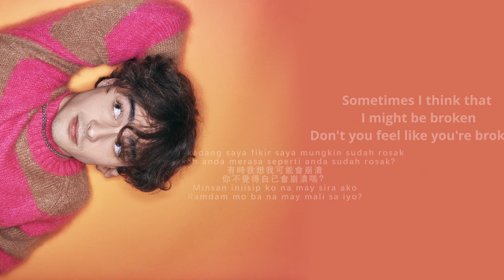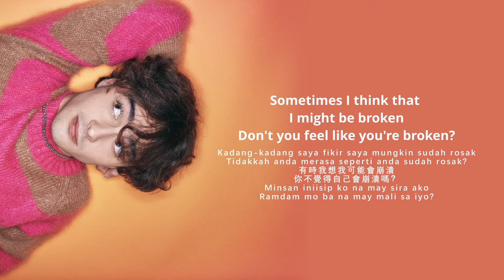Alfie Templeman - Broken (English 中文 Tagalog Malay Lyrics)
Love Da Records is a SE Asia  based record label established in order to bring quality music to the people.

19 year old breakout sensation Alfie Templeman has today announced his joyous, heavily-anticipated debut album Mellow Moon - out 27 May on Chess Club Records/AWAL - and shared his brand new single & video ‘Broken’.
‘Broken’ also comes accompanied by a music video directed by Jack Turner and produced by Blood Films. Speaking about the new single, Templeman says: “It’s a bit of an anthem for people my age really, all the wobbles of being a teenager and figuring yourself out. It’s about realising that analysing yourself is an important part of growing up.”

年僅19嵗就發首張專輯！ 英倫新生代歌手 Alfie Templeman 推新單曲 Broken
“對於我這個世代的人來說，這確實有點像我們的歌， 有青少年時期的所有搖晃和弄清楚自己的時刻。 這是關於意識到分析自己是成長的重要組成部分。”

當 Alfie Templeman 在 2020 年初開始製作他期待已久的首張專輯時，他永遠無法預測他個人和世界其他地區將面臨的動盪道路。 兩年後，小神童憑藉新專輯 'Mellow Moon' 嶄露頭角； 一張感覺像是奇蹟的專輯，介於超凡脫俗的旅行和充滿歡樂的回歸地球的頌歌之間。 正如Alfie本人所說； “感覺就像我在一個不同的星球上，去了一個新的地方，第一次發現了火。”